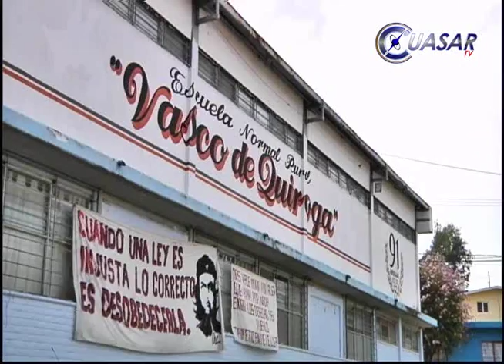Normalistas mienten dice Sepúlveda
El secretario de Educación de Michoacán, Armando Sepúlveda López no entiende el accionar de los normalistas cuando ya se acordó la solicitud de un préstamos que cubrirá las becas federales por 2 millones 97 mil pesos para estudiantes de cuarto grado de las 8 normales de Michoacán…